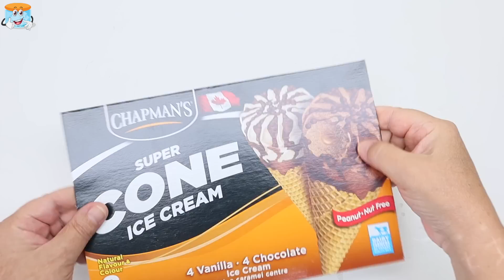Подставка для телефона своими руками. Поделки и рукоделие из джута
Совершенно простая в исполнении подставка для телефона своими руками! Особенно хороша, если вас интересуют рукоделие и поделки из джута!
Материалы:
- джут трех цветов
- картон
- клей tacky glue (В России используют клей Атлант или Титан)
- горячий клей
Что посмотреть еще:

своимируками рукоделие сделай сам подставка для планшета подставка для телефона своими руками держатель для телефона